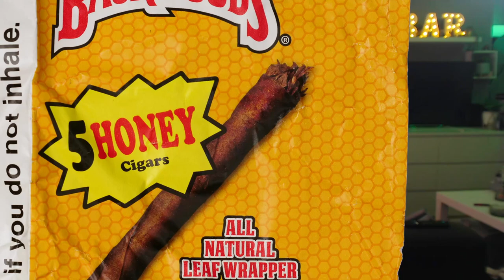Devlin - Castella Freestyle [Reaction]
Hello, my babies! Welcome back to another Episode! I'm your host Luca and in today's video, we're going to be reactingto Devlin - Castella Freestyle | @DevlinOfficial | Link Up TV

-  Luca x